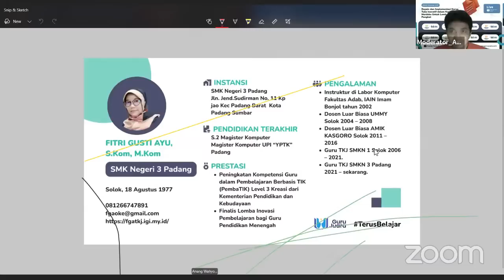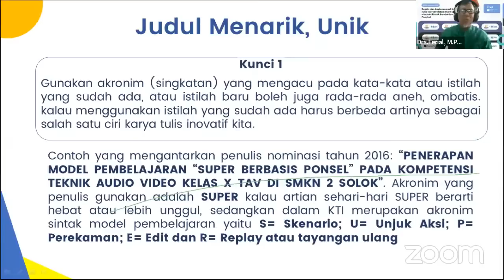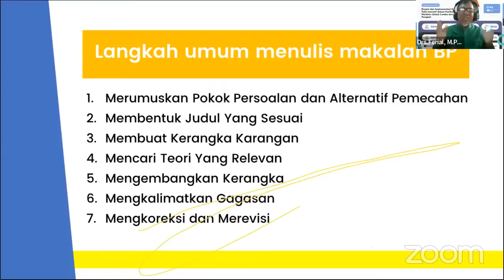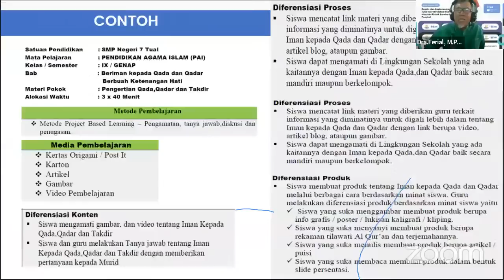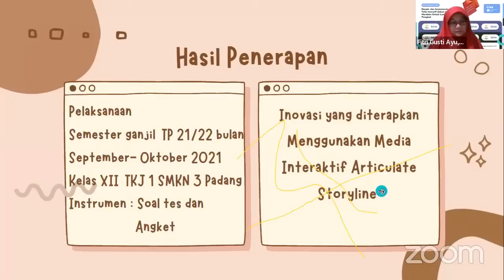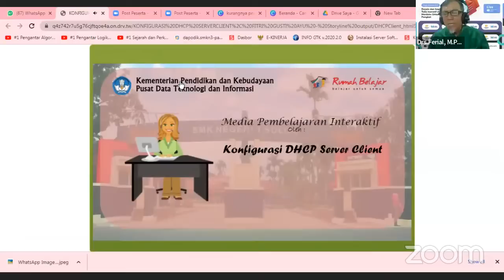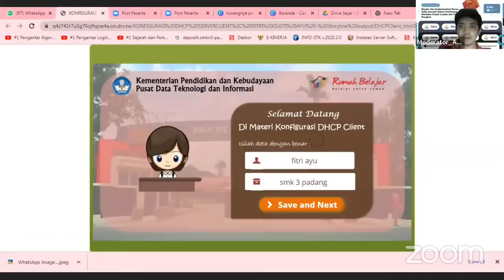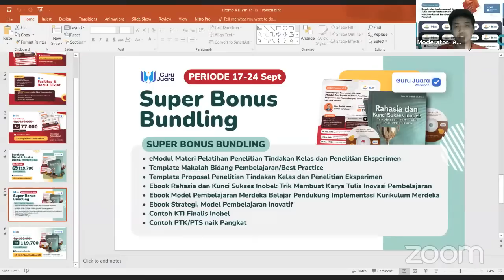DAY 2 - DIKLAT NASIONAL 32 JP DESAIN & IMPLEMENTASI KTI UNTUK LOMBA DAN NAIKPANGKAT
DAY 2 - DIKLAT NASIONAL 32 JP DESAIN & IMPLEMENTASI KTI UNTUK LOMBA DAN NAIK PANGKAT